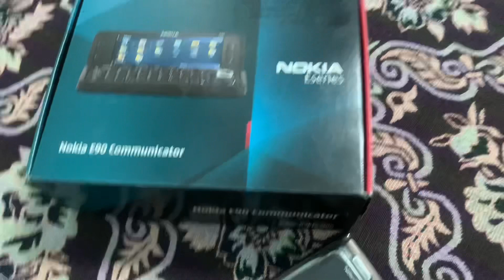Nokia E90 - Chia sẻ về hoài niệm huyền thoại - 0967928096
MIỀN BẮC : 33 Phúc Lợi - Giang Biên - Long Biên -  Hà Nội
LH Mr Lam Call - Zalo - 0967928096

MIỀN NAM : 94/14 Đường 109 - Phước Long B - Quận 9 - Hồ Chí Minh
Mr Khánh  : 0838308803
LAMBORBERRY -  ( Chuyên sưu tập - Chuyên Ship USA UK GERMANY ...)
ANH EM TỈNH LẺ GIAO DỊCH QUA SỐ TÀI KHOẢN VIP
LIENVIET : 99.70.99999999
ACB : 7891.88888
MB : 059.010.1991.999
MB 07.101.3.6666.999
Trân trọng !!!